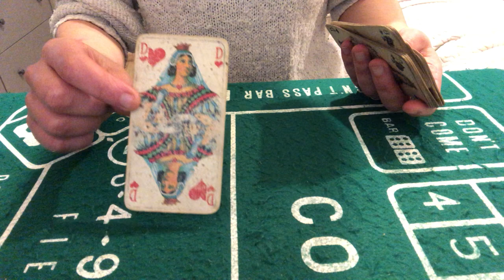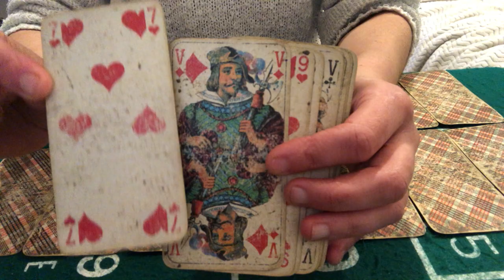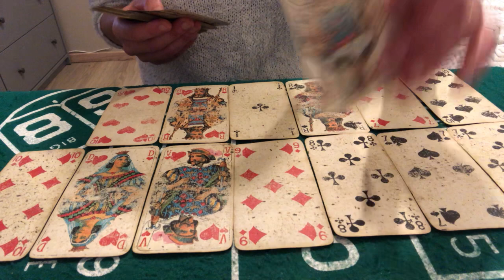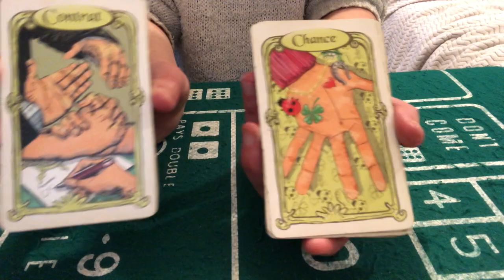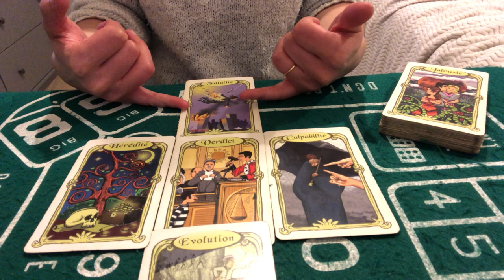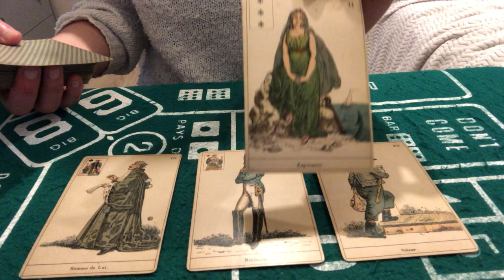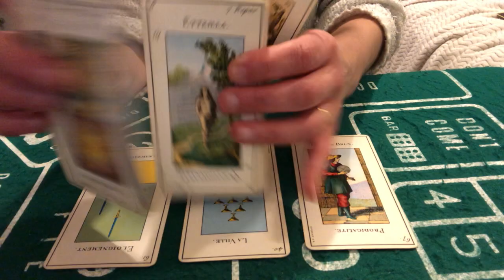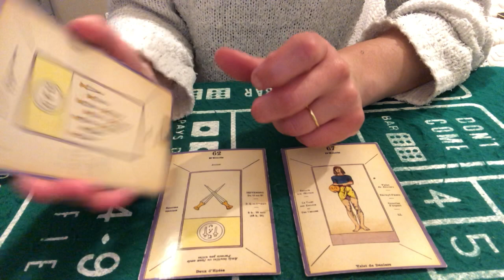TIRAGE DU JOUR 19 FÉVRIER 2022 (réussite sur des projets)retour d un ex ou nouvelle rencontre? 👍❤️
Cartes du jour 19 février 2022